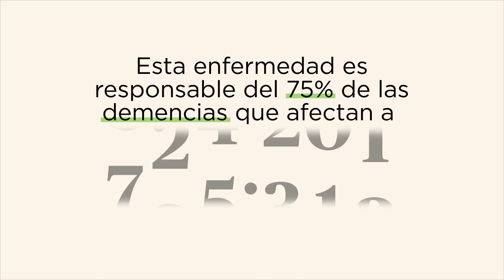Hagamos del 21 de septiembre, Día Mundial del Alzheimer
Un año más, llega el Día Mundial del Alzheimer, una fecha que queremos borrar del calendario, porque si hacemos del 21 de septiembre undiaparaolvidar, habremos conseguido un mundo sin Alzheimer.

En la Fundación Pasqual Maragall trabajamos incansablemente para cambiar estas cifras y modificar el curso de una historia que todavía no está escrita.